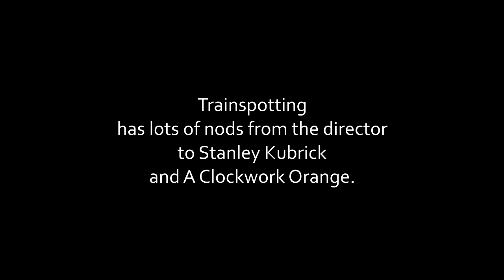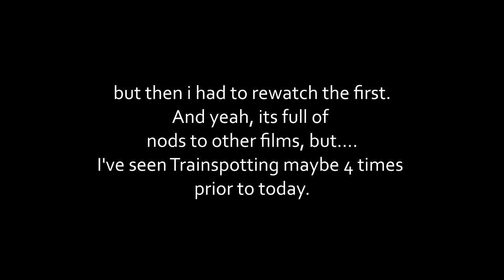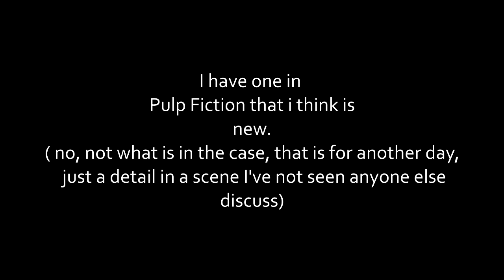Trainspotting and A Clockwork Orange, BEDS, BEDDING, AND DUVETS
This channel is now a 24/7/365 days a year,  full time obscure details in film and tv that i notice channel. If you do not like obscure film details, unsubscribe now.